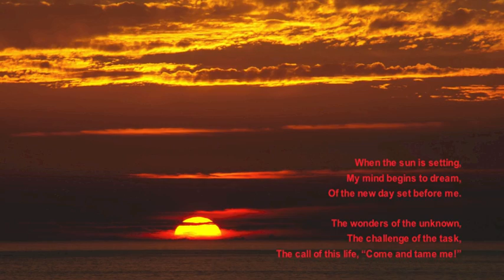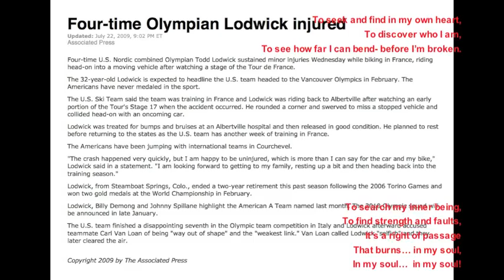I Will Live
"I Will Live" from the CD Notice Me by Steven Burton